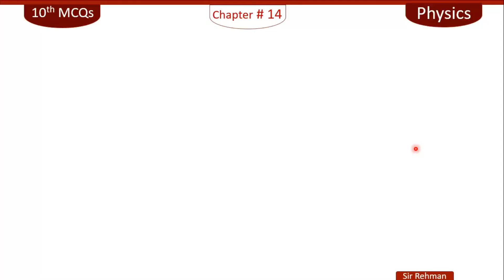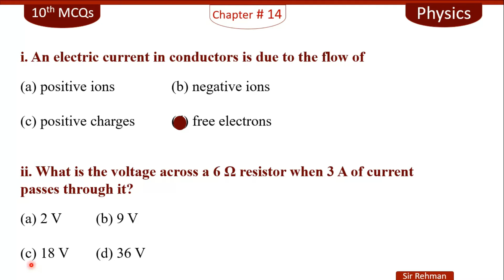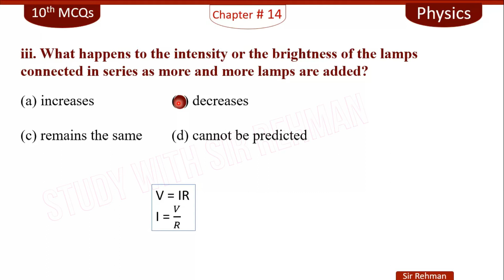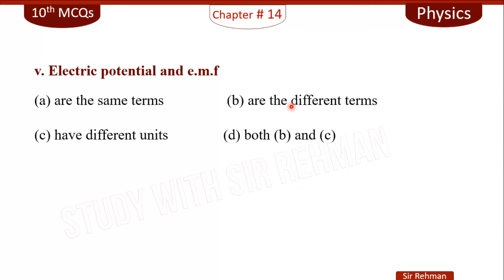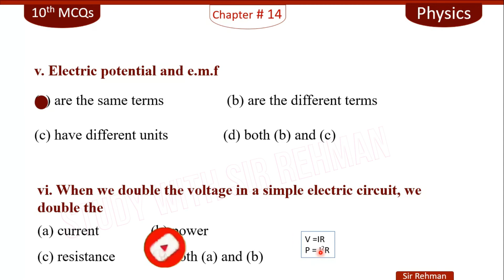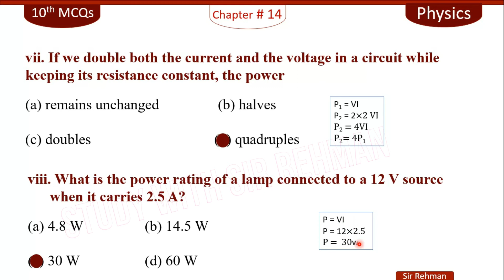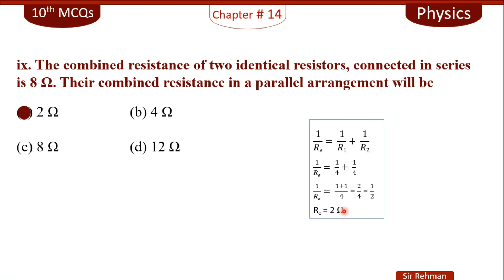MCQs Chapter 14 Physics Class 10th (Current Electricity) By Sir Rehman Rehman ✅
✔️ Class: 10th
       ✔️ Subject: Physics
       ✔️ Topics Covered in This Video:  MCQs Chapter 14 Physics Class 10th

     【Ａｓｓａｌａｍ　ｏ　Ａｌａｉｋｕｍ】.   ➡️ 𝗪𝗲𝗹𝗰𝗼𝗺𝗲 𝗦𝘁𝘂𝗱𝗲𝗻𝘁𝘀

         I am 🆂🅸🆁 🆁🅴🅷🅼🅰🅽 going to tell you "how to solve Mcq's of chapter 14
                                                     🔥  “𝐂𝐔𝐑𝐑𝐄𝐍𝐓 𝐄𝐋𝐄𝐂𝐓𝐑𝐈𝐂𝐈𝐓𝐘"  🔥
    Physics class 10Th  in very easy way by sir Rehman. In this lecture we will cover all topics in unit no. 14 of class 10th Physics
✅ In this lecture we will cover all topics includes in chapter # 11 of Physics class 10th
1.Mcq's of unit 14 Physics class 10
2. Mcq's of chapter 14 Physics class 10
3. mcqs Physics unit 14 class 10
4.class 10 Physics ch 14 important mcqs for exams
5.class 10 Physics ch 14 mcqs with answer